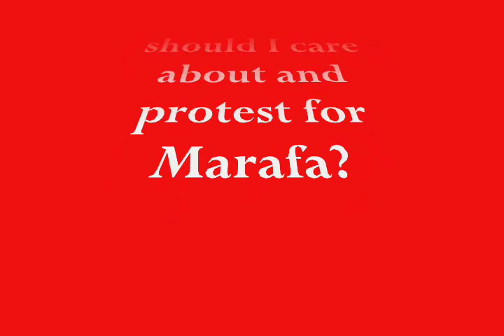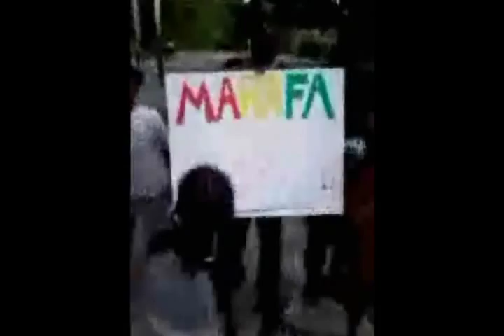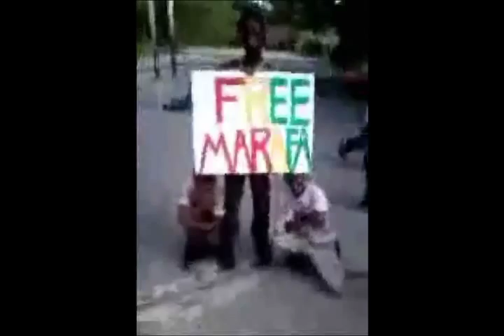Episode II - Documentary Preview: Injustice Anywhere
On April 23, 2014, members of the U.S. Friends of Marafa Committee and (USFMC) Marafa Watch (MW) supporters will protest outside the Cameroon Embassy in Washington, D.C. to commemorate the April 2012 arrest of Minister Marafa Hamidou Yaya as well as MW's first year anniversary.  The entire experience will be the substance of a MW documentary, "Injustice Anywhere − The Story Behind a U.S. Protest for Cameroon Political Prisoner Marafa Hamidou Yaya."

Preview of Injustice Anywhere (Featuring Marafa Watch Co-founders, Zena Crenshaw-Logal and Dr. Andrew D. Jackson).  View @

Preview -- SECOND EPISODE:  Why as an American Should I Care About Marafa?